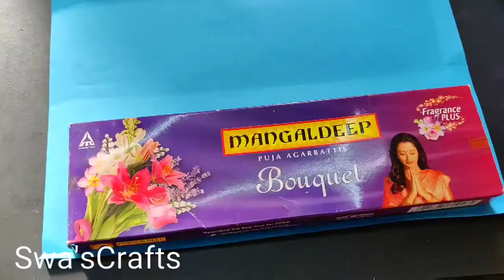Best DIY craft idea from empty Incense stick packet | Waste material craft idea|in Tamil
In this video making wall hanging using empty dhoop box colour paper acrylic colours artificial bell and glue